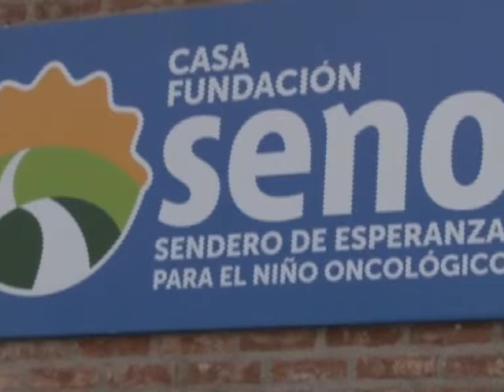MiHistoria - Marisa Valdebenito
Convocamos en esta jornada para que nos cuente su historia, su relación con la historia de Radio y Televisión del Neuquén, a Marisa Valdebenito, Presidenta de la Fundación Sendero de Esperanza para el Niño Oncológico -- Fundación S.E.N.O-.